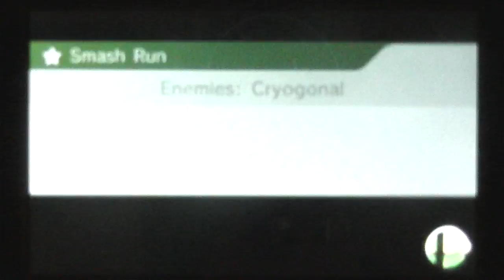Update On My Channel + Sub to Team Ashen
Hey I will start being more consistent due to graduation. They do LootCrate openings, comic reviews and cosplays. They upload on a weekly schedule and I highly suggest for you guys to watch.